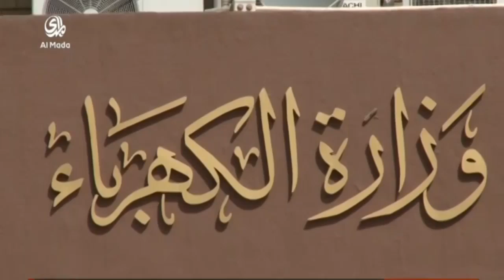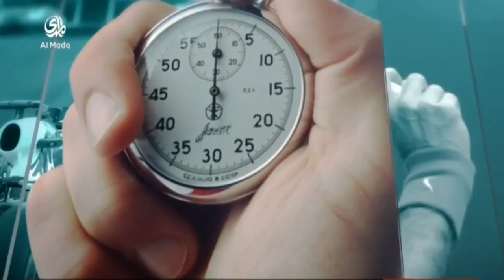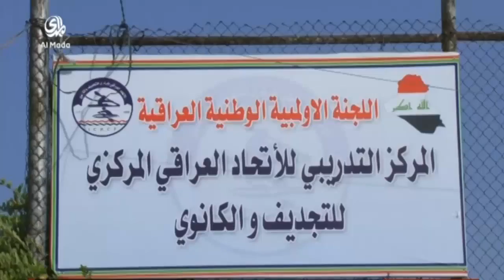نشرة الاخبار (22/2/2016) - 8:00 PM